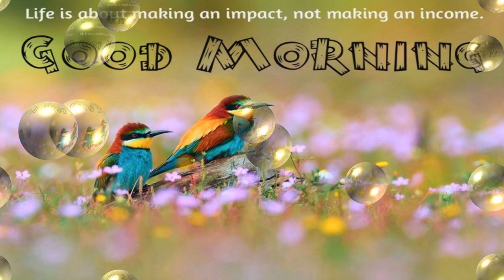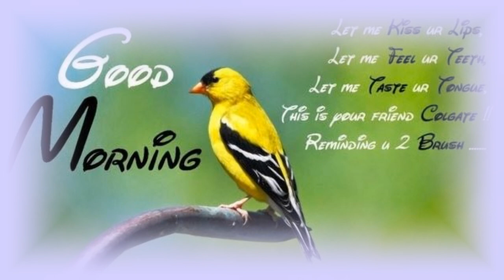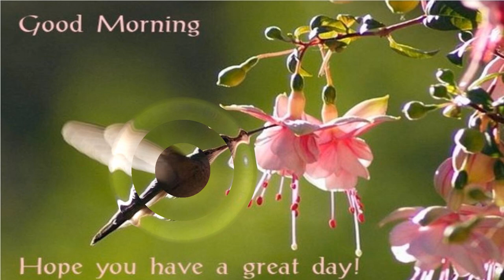good morning with love birds images, pictures and wallpaper videos for whatsapp status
good morning with love birds images, pictures and wallpaper videos for whatsapp